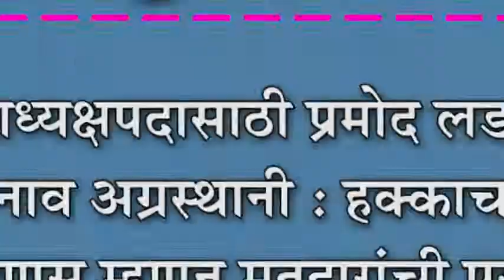नगराध्यक्षपदासाठी प्रमोद लडगेंचे नाव अग्रस्थानी : हक्काचा माणूस म्हणून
नगराध्यक्षपदासाठी प्रमोद लडगेंचे नाव अग्रस्थानी : हक्काचा माणूस म्हणून मतदारांची पसंती